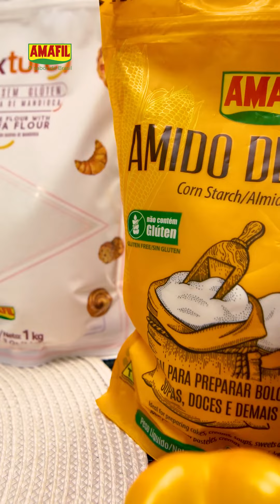Como preparar Tempurá de Legumes sem Glúten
Ingredientes:
•1 xícara (chá) Amido de Milho AMAFIL;
•1 xícara (chá) Farinha sem Glúten MIXTURE AMAFIL;
•Sal AMAFIL a gosto;
•1 xícara (chá) de água;
•1 colher (café) de bicabornato de sódio;
•Pimenta-do-reino a gosto;
•1 xícara (chá) de cebola (ralada);
•1 xícara (chá) de batata doce em palitos;
• 1 xícara (chá) de cenoura em palitos;
•1 xícara (chá) de abobrinha em palitos;
• 1⁄2 xícara (chá) de pimentão vermelho em palitos;
•1⁄2 xícara (chá) de pimentão amarelo em palitos;
•Óleo suficiente para fritar.

Modo de Preparo:
Em um recipiente adiciona o Amido de Milho AMAFIL, a Farinha sem Glúten MIXTURE AMAFIL, a água, o bicarbonato de sódio, a pimenta-do-reino e misture. Coloque os legumes, o Sal AMAFIL e misture novamente. Leve para fritar dividindo em porções em óleo quente.